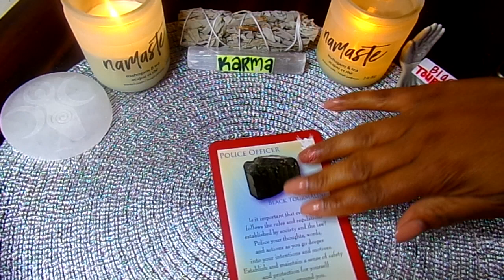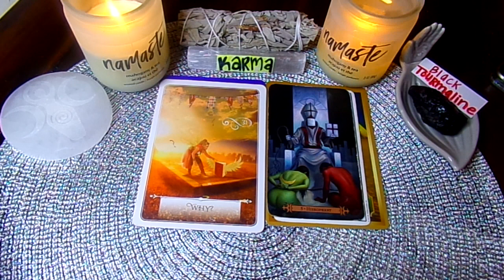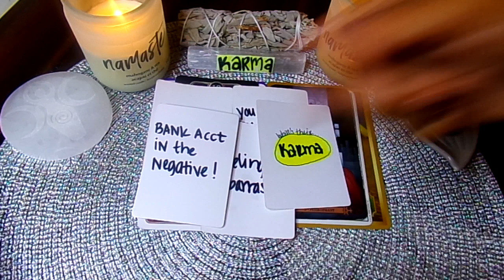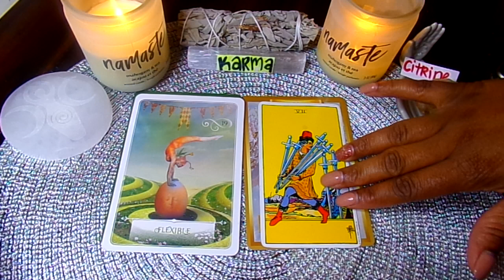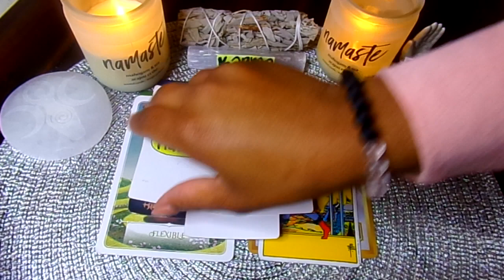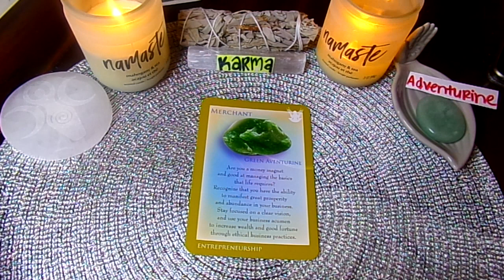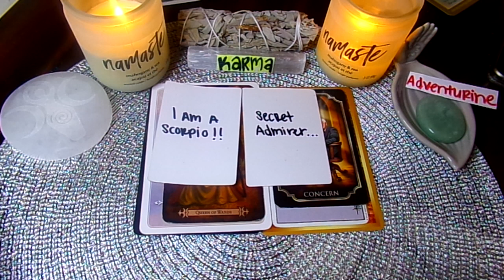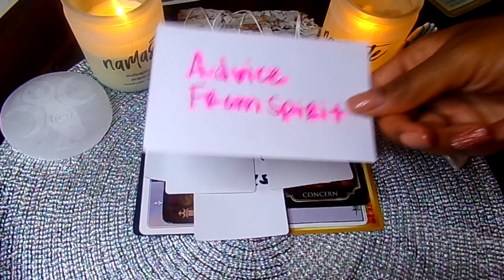Pick A Card: What is the KARMA of that 3rd PARTY that Interfered in YOUR Relationship?? (PART TWO)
I Love you All & Thank you so very much for All of your support to my Channel!!

xoxo
-QUEEN TATI

(Timeless) Pick A Card: What is the KARMA of that 3rd Party that Interfered in YOUR Relationship?? (PART TWO)...

Pile #1: Black Tourmaline (0:59)
Pile #2: Citrine (10:32)
Pile #3: Adventurine (19:47)